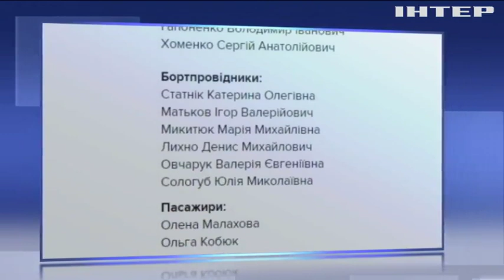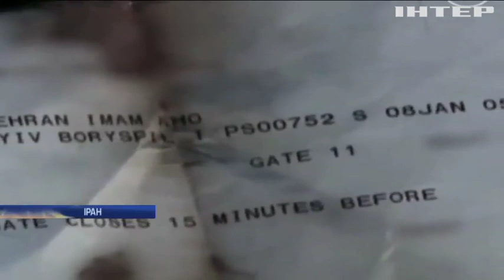В Ірані розбився Boeing 737авіакомпанії "Міжнародні Авіалінії України"